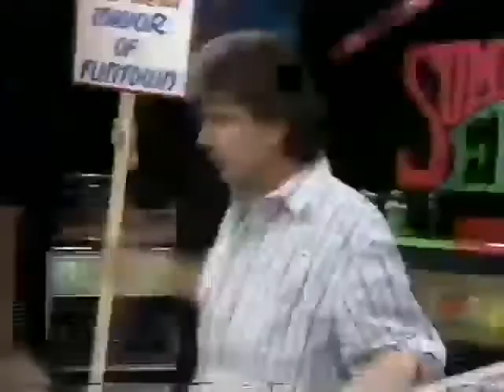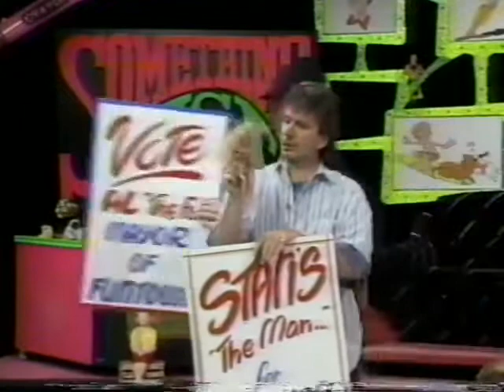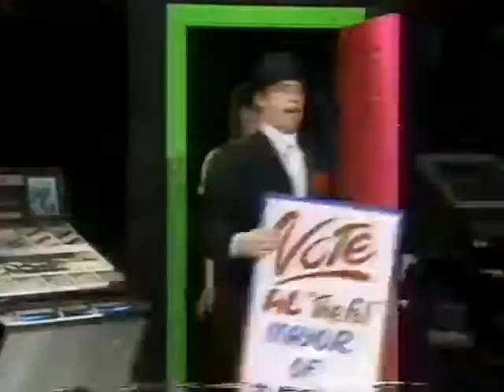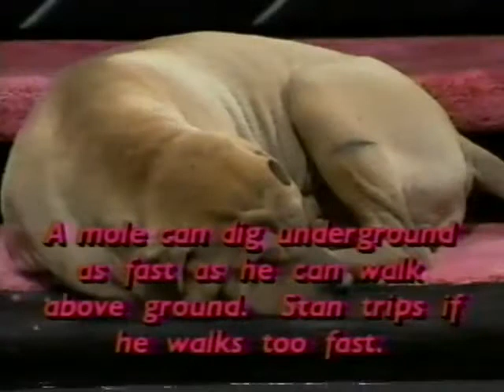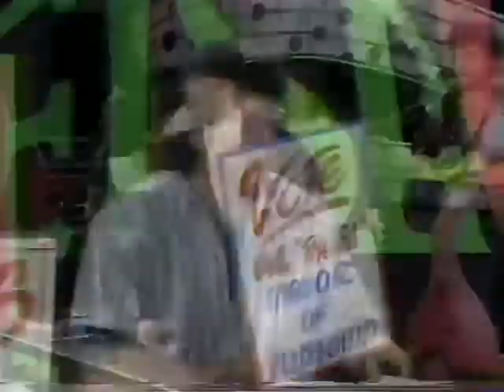Something Else D7 Ep 36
Special guest, Supermodel, Monika Schnarre! Loc. interview, from 'Just The Ten Of Us', Brooke Theiss.